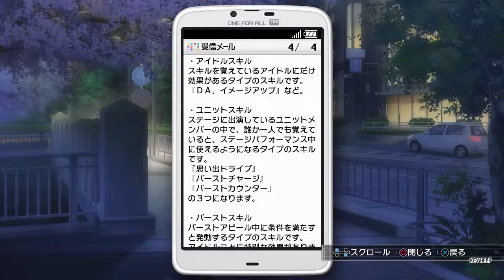IM OFA アイドルマスター ワンフォーオール Y1S1W05-Y1S1W06 3rd Lesson Vocal Skill Allocation & Contact Prep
Last of my uploads today. Stopped before the Contact as I need to once again familiarized with the choices for those 3 (Iori, Azusa and Yayois very 1st contacts) once more as Contacts, Pre and Post Work Events are what I will focus on recording on how to get the perfect outcome or simply the perfect chat.

Finally got the 2 items I'm waiting for so Now i can record my PS3 Slim. Most of my 10 today that totals 12.8GB will be from my PS3 and i will record PS2 gamess with my PS3 when my 2 other orders from Solaris arrives though it'll take a while as i tried to go around Philpost who stole the 2nd disk I ordered. Anyway, this should do until 05/22/18. Still need about 500 subs on my channel for the new youtube policy to unlock my mono function. Like I said before, my uploads now have ps3 game recordings which is mainly IM OFA as I also wish for it to be localize.

My problem with my Tactics Ogre seems to be corrupted memory card still persist, though for the PS2, I'll have to redo Lily, Anise, and Majoram's routes as I might have saved a old memory card save and not my recent one, while my Save States does not seem to want to work. Can anyone help me fix those problems?

Some of the videos I uploaded before problems that I hope those watching can help me with, especially the Text problem for the GA 1st trilogy game. I also tried to modify the 2nd tab at the GAEL's options. So if anyone can help me with that, I would greatly appreciate it. The other is the image problems in story and battle when playing the 1st game of the 1st trilogy PS2 version in the Pcsx2 emulator. Again, if anyone can help me resolve this problem which I believe lay in the settings, then I would very much be thankful.